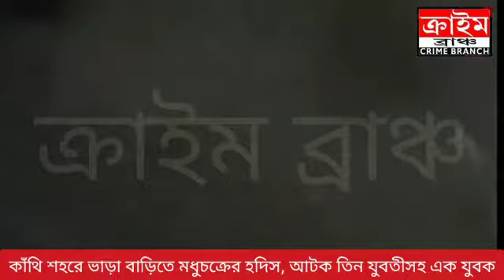খোদ কাঁথি শহরে ভাড়া বাড়িতে মধুচক্রের হদিশ, আটক ৩ যুবতী সহ এক যুবক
--মিলন পণ্ডা l কাঁথি l ক্রাইম ব্রাঞ্চ ।

কাঁথি শহরের একটি ভাড়া বাড়িতে রমরমিয়ে চলছিল মধুচক্রের আসর। ঘটনাটি জানতে পেরেই এলাকাবাসীরা বাড়িটিকে ঘিরে বিক্ষোভ দেখায়। খবর পেয়ে কাঁথি থানার পুলিশ ঘটনাস্থলে হাজির হয়ে l তিনজন যুবতী সহ একজন যুবককে আটক করে থানায় নিয়ে আসে। এরপর চারজনকে জিজ্ঞাসাবাদ শুরু করেছে পুলিশ। বুধবার সন্ধ্যে নাগাদ কাঁথির উত্তর দারুয়া এলাকায় ঘটনাটি ঘটেছে । পুলিশ সূত্রে জানা গেছে, ওই এলাকার বাসিন্দা সেক মুরসেত তাঁর বাড়িটি ভাড়া দেওয়ার নামে সেখানে মধুচক্রের আসর বসিয়েছিল। ঘটনাটি জানতে পেরেই ক্ষোভে ফেটে পড়েন এলাকাবাসীরা। তাঁদের থেকে খবর পেয়েই বুধবার সন্ধ্যে নাগাদ পুলিশ বাড়িটিতে অভিযান চালায় । তবে সেখানে উদ্ধার হওয়ার যুবতীর দাবী তাঁরা ড্যান্সবারে কাজ করার জন্য এখানে এসেছে। তাঁরা প্রত্যেকেই কলকাতা ও শহরতলী এলাকার বাসিন্দা বলে জানা গেছে। কাঁথি ১ নং ওয়ার্ডের কাউন্সিলার সেখ সাবুল বলেন ওই বাড়িটি ভাড়ায় দেওয়া হত। তবে ভাড়াবাড়ির আড়ালে এই রকম ঘটনা ঘটছে বলে তাঁর জানা ছিলনা । সূত্রের খবর যে মেয়েগুলিকে এখানে রেখে খদ্দের ধরে আনা হতো। তবে গোটা ঘটনাটি তদন্ত করে দেখছে পুলিশ। এই ঘটনার পর বাড়ির মালিক পালিয়ে যায়। বাড়ি মালিকের খোঁজে তল্লাশি শুরু করেছে পুলিশ l